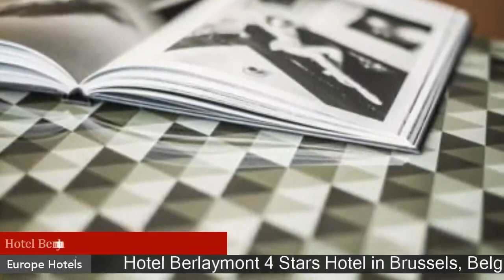Hotel Berlaymont - Brussels Hotels, Belgium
Hotel Berlaymont 4 Stars Hotel in Brussels, Belgium Within US Travel Directory Stay where the locals do  Hotel Berlaymont Brussels EU is located a 5-minute walk from the European Commission and features extensive spa facilities including a fitness centre. The hotel offers design accommodation with spacious bathrooms.Hotel Berlaymont Brussels EUs has rooms with individually controlled air conditioning, coffee and tea facilities and a complimentary bottle of water.
 Free WiFi access is available.
L’Objectif Restaurant has views on the garden and serves lunch and dinner.
 There is also a News Bar and a Coffee House for a large choice of drinks, snacks, pastry and tapas.
 The Hotel Berlaymont Brussels EU Relax Spa includes a sauna, steam bath and fitness room.
 Guests can use these facilities for an extra charge.
Metro station Schuman is a 5-minute walk away and offers direct access to Brussels Central Station and the city centre with lines 1 and 5.
 The Grand Place, the shopping district and Manneken Pis are 3.
5 km from the hotel.

Hotels Located in  :
Location in : Boulevard Charlemagne 11 - 19, 1000 Brussels, Belgium